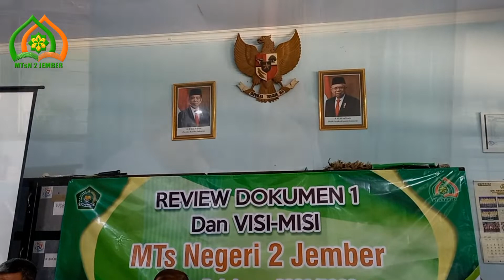Review Dokumen 1 dan Visi Misi Tahun 2022